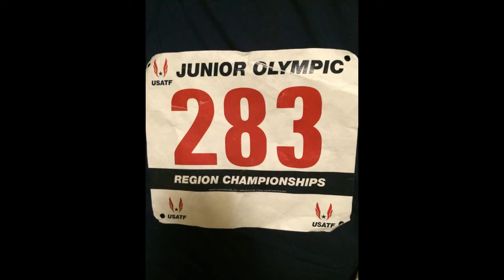Jai Williams Freshman Track and Field Highlights